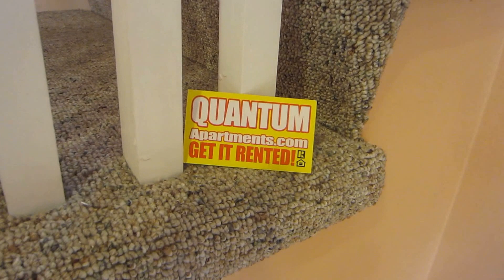Logan Square (Neighborhood) 1 BDRM Garden Unit / Chicago, IL 60647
Very Modern 1 Bed Room Garden Unit Right Off Of Armitage And Central Park. Central Heat And AC, Queen Size Bed Room And New Black Appliances.